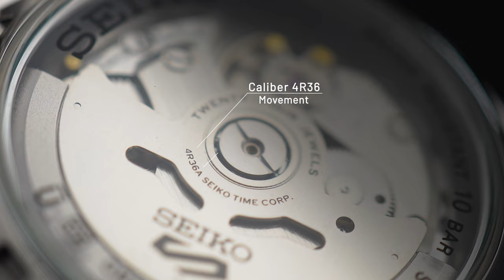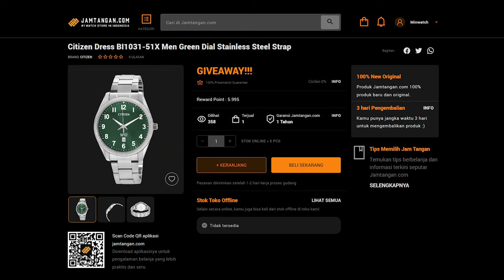SERBU GIVEAWAY! | TIFFANY BLUE DIAL BANYAK YANG NGINCAR! Review Seiko 5 Sports 38 mm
Seiko 5 Sports SKX Style 38 mm ini dirancang buat pergelangan kecil, tapi pengen punya jam tangan dengan durabilitas juara 💪🏻

Ukurannya cuma 38 mm, bisa banget dipakai gantian sama istri. Jangan heran kalau jadi rebutan, apalagi ada Tiffany Blue dial yang lagi viral banget!

Tonton full review Seiko 5 Sports SRPK33K1, SRPK31K1, SRPK29K1, dan SRPK35K1 sampai habis.

00:00 Opening
00:32 Desain Seiko 5 Sports 38 mm
00:58 Kelebihan Seiko 5 Sports 38 mm
1:17 Seiko 5 Sports 38 mm Tiffany Blue
1:42 Spesifikasi Seiko 5 Sports 38 mm
2:16 Variasi Warna Seiko 5 Sports 38 mm
3:15 Bezel & Lume Seiko 5 Sports 38 mm
3:36 Ikut Giveaway di Sini!
4:11 Harga Seiko 5 Sports 38 mm
4:43 Closing

Kali ini hadiahnya Citizen Dress BI1031-51X. Tapi ikuti syarat-syaratnya dulu, Pack:

2. Like video ini
3. Tulis jawabanmu di komen (pertanyaannya ada di video)
4. Cantumin akun Instagram kalian biar gampang dikontak!

Pemenang bakal diumumkan pada 02 Juni 2023.